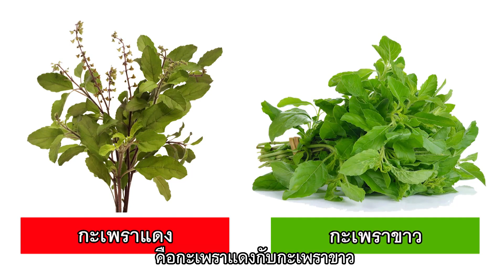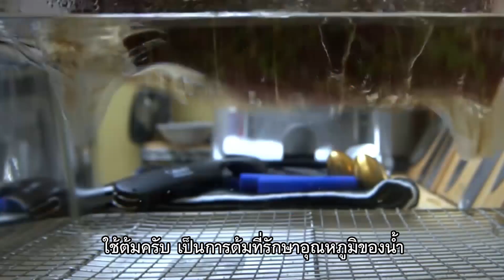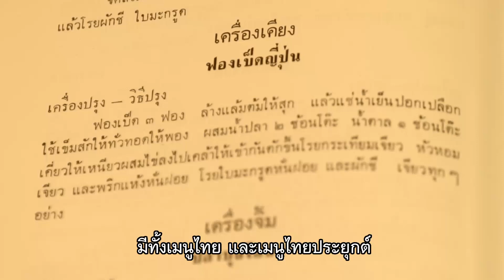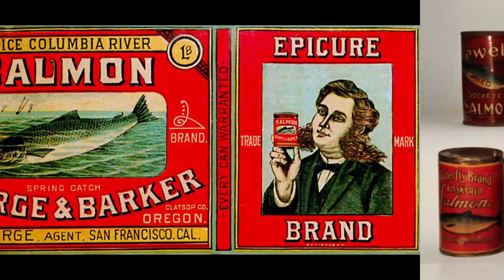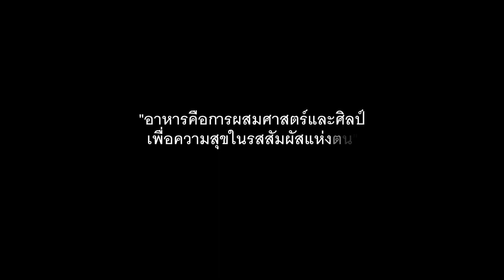พูดคุยเฮฮากับโอป้าและหลาน "ซีนาย" | "ไชโย โอป้า" EP.26ตอน "เมื่อพ่อครัวหัวเห็ด ปะทะ แม่ครัวหัวป่าก์”